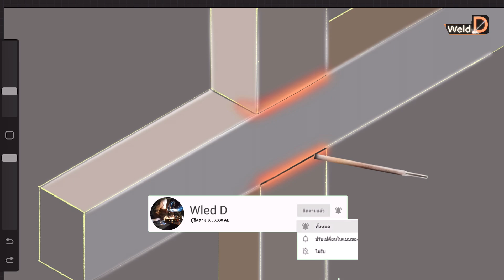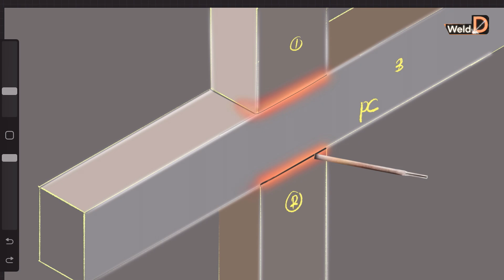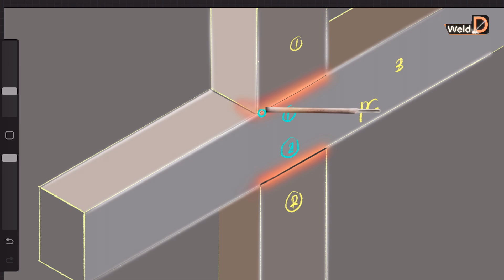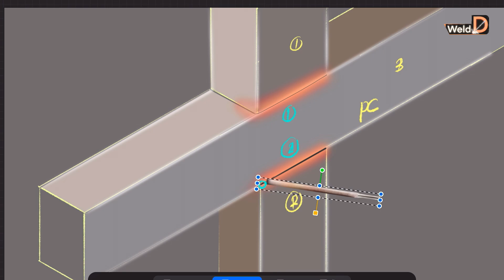เชื่อมเหล็กกล่องท่าขนานนอนไม่ให้ทะลุ (welding animation)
ร่วมสนับสนุนค่ากาแฟทีมงาน